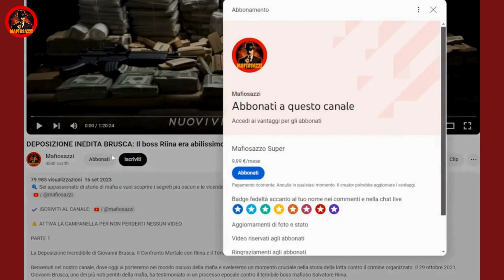CONDANNATI I BOSS SANTAPAOLA! DOMINAVANO PICANELLO MA LA BANDA E' STATA SGOMINATA!